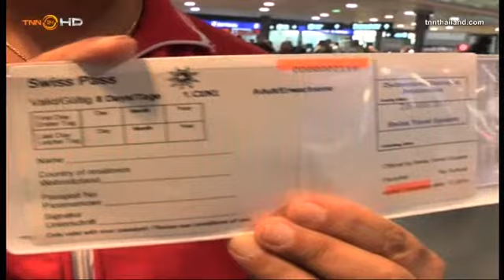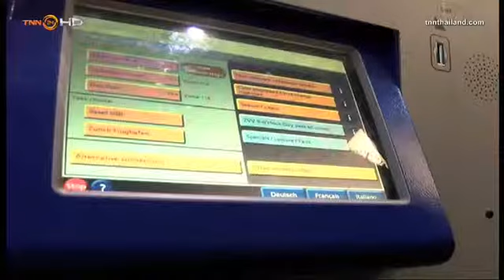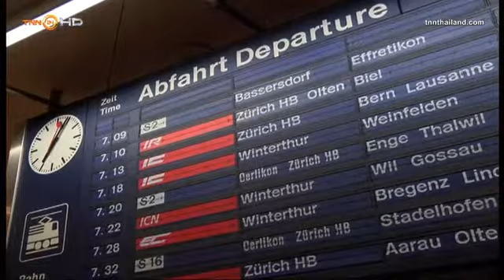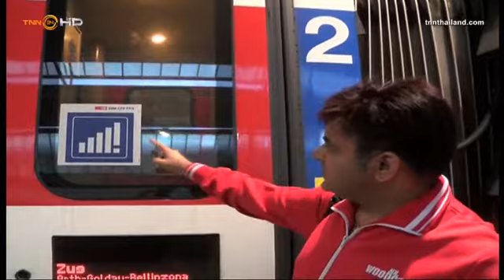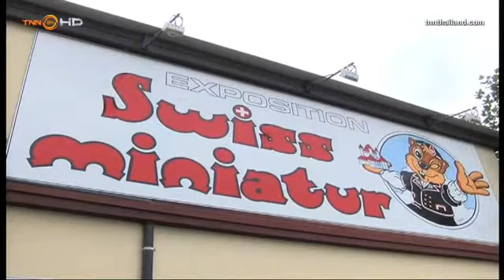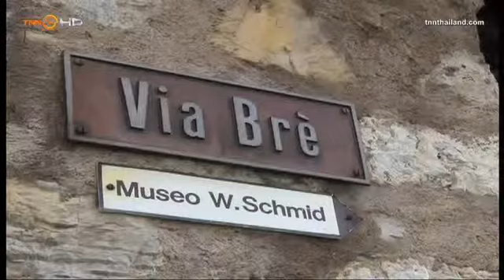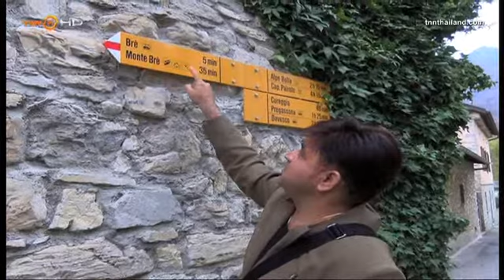Scenic Swiss: Lugano on The Nomad TNN 24 Varin Sachdev วารินทร์ สัจเดว